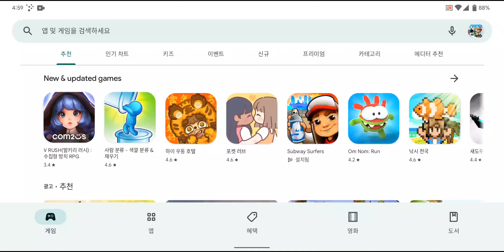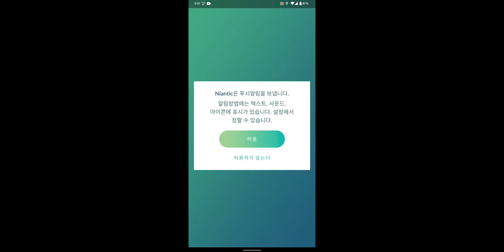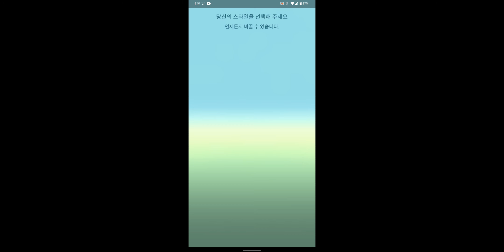Pokemon GO! First Time to Play!